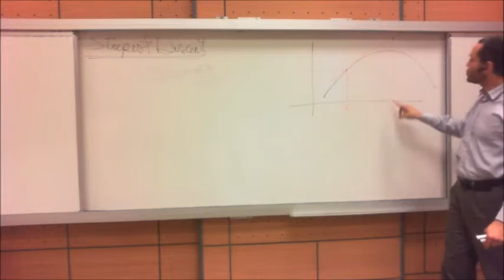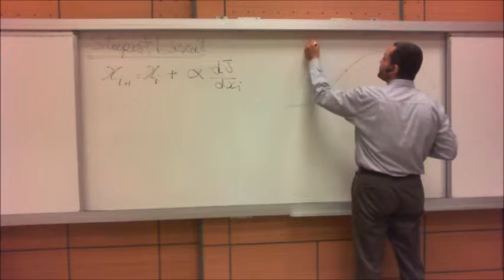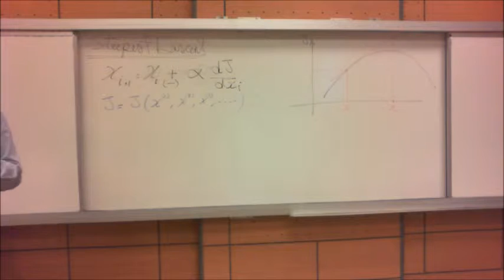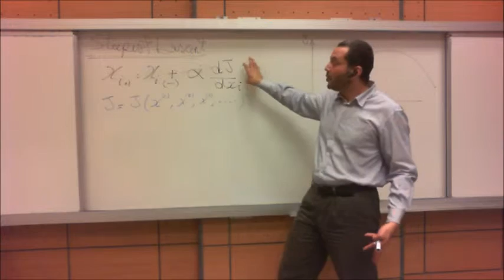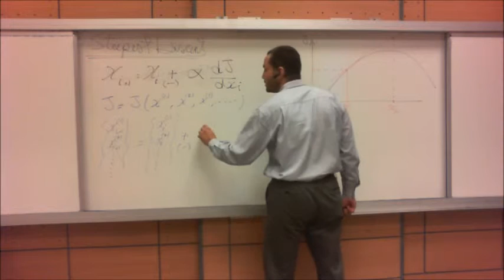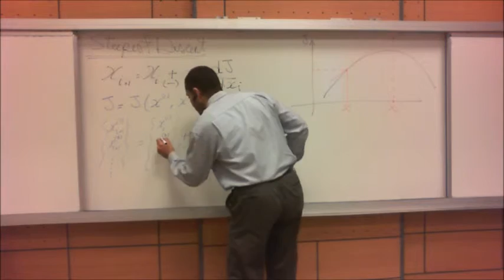Optimization - Steepest Descent - Multiple Variables